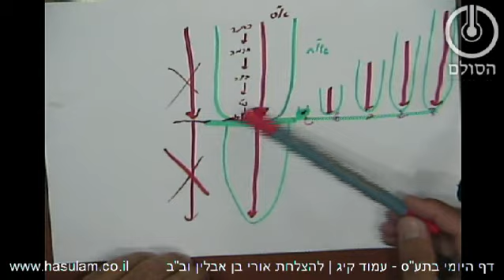הדף היומי בתע"ס - חלק ג' עמוד קי"ג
בעמוד קי"ג אנו מתחילים את פרק ד' המבאר שכל הספירות שבעולם מסויים יהיו על פי גובה הקומה הכללי שבאותו עולם.

כל אור מתקבל דרך לבוש. "התלבשות" של אור ישר שהוא בא מלמעלה אל העולם נעשית על ידי האור חוזר, שרק כך נעשים כלים ראויים לקבלת האור.

כי כאשר האור עובר דרך הבחינות של האור הישר הוא עובר רק "בדרך מעבר" ואין שם עדיין התלבשות של אור, כי הלבשת האור מחייבת את השתתפות התחתון שאותו מבטא בעיקר הרצון לקבל שבמלכות, ולכן דווקא המסך שבמלכות מייצר את היכולת לקבל את האור -- בכלים הראויים שהם כלים דאור חוזר.

שיעור האור חוזר, שהוא הלבוש, יהיה לפי המסך כלומר לפי שיעור הרצון לסיפוק עצמי שעליו יכלתי להתגבר ולהשתמש איתו רק מתוך הרצון לקשר.